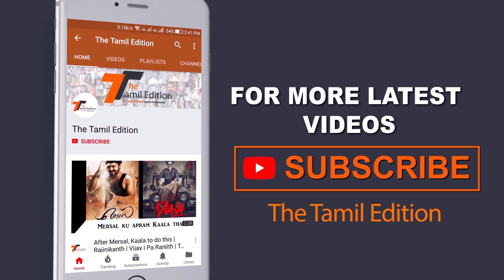நாய் கொலைச்சிட்டே தான் இருக்கும் - ஆளுங்கட்சிகளை வச்சு செய்த விஜய் ரசிகர்கள்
நாய் கொலைச்சிட்டே தான் இருக்கும் - ஆளுங்கட்சிகளை வச்சு செய்த விஜய் ரசிகர்கள் | Vijay Speech Master Audio Launch | Vijay Sethupathi Speech Master Audio Launch | Master Songs | Quit pannuda | Pona Pogattum